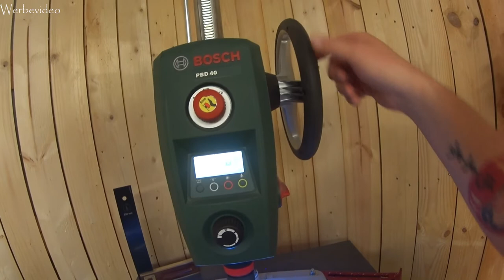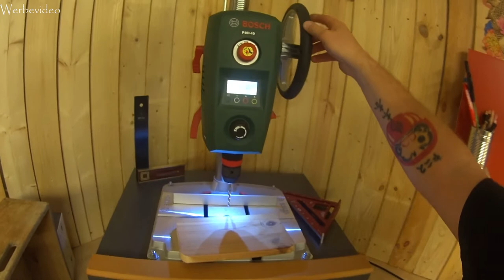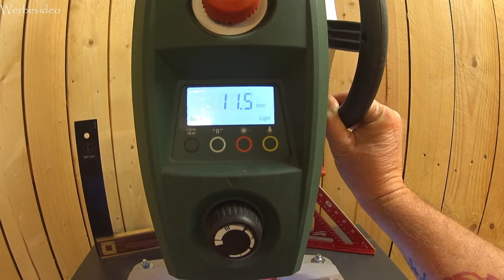DIY Pyrography oder wie du mit Brandmalerei Flaschen öffnen kannst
Gerne könnt ihr auch per Email Kontakt mit mir aufnehmen

Hier mein Werkzeug

Egal was ihr kauft. Danke  )

Bosch PBD 40
Bosch PBD40
Scheppach Band & Tellerschleifer
ENT Holzbohrer
Wolfcraft Senker
Wolfcraft Meisterdübler
Wolfcraft Undercover Jig POCKETHOLE
Stanley Exenterschleifer
japanischer Anreismesser
Narex Stechbeitel
Kunststoffhammer klein 30mm
japanische Handsäge FAMEX

Boden Kunststoffarbe

Solltest du mich dennoch unterstützen wollen habe ich im Kanalbanner eine Amazon-Wunschliste.
 Dort sind ausschließlich Sachen die ich in zukünftigen Videoprojekten verwende.